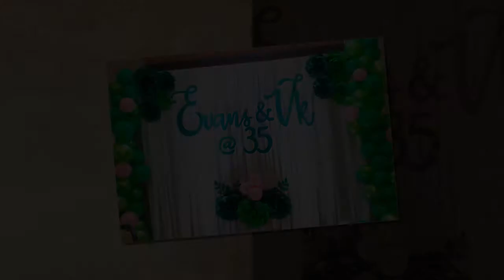Evans + VK Anniversary AVP